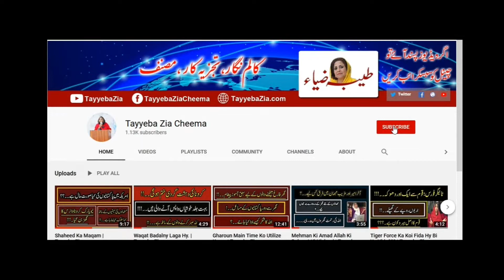Overseas Pakistani Muskilat Ka Shikar..! | Tayyeba Zia Cheema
Be sure to give your Feedback.